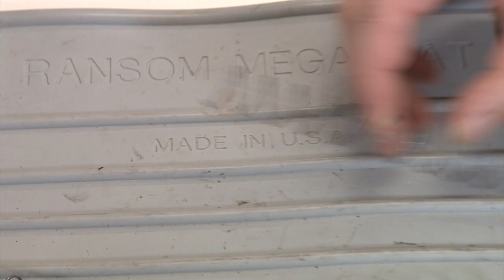Transforming the Remington 870 into a Tacti-Cool Beast | Ultimate Shotgun Upgrade #1100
Ready to turn your Remington 870 into a tactical powerhouse? In this video, we show you how to upgrade your shotgun with new, tacti-cool furniture that enhances both style and functionality. From enhanced grips to modern stock options, we’ll walk you through the process step by step. Don’t miss out on this essential guide to creating the ultimate tactical Remington 870!

10 percent off with code GSR10 and Free standard shipping at Apex Tactical. apextactical.com

Real Avid Gunsmithing set

1. Adobe Premier Editing Software
2. Adobe After Effects
3. Abobe Photoshop
4. Westcott Flex Daylight Set
5. Sanken COS-11D Lavalier Mic
6.  DJI Mavic 3 Drone
7. Epic GoPro / Action Camera Mount for your Boat
8. Dracast Pro On-Camera Light
9. Dracast Halo Ring Led Light
10.  Nikon Z9 Mirrorless Digital Camera
11. Sony PXW-FX9 XDCAM 6K Camera System
12. Quick Release Shoulder Plate
13. The New Pelican Air Travel Cases!
14. Westcott Scrim Jim
15. Sony A7 4k Video and Still Second Camera
16. Go Pro 10